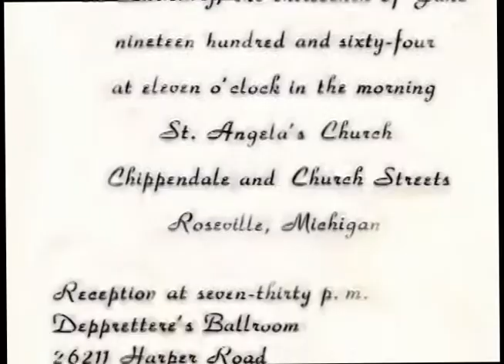Lyle Johnson & Nancy Walsh Wedding from super8 film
Nancy & Lyle Johnson Wedding 1964